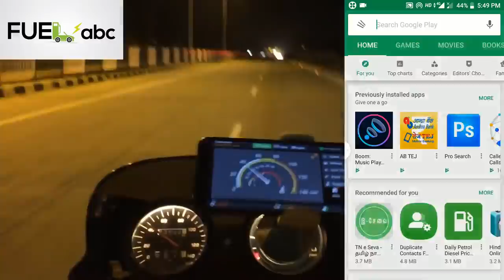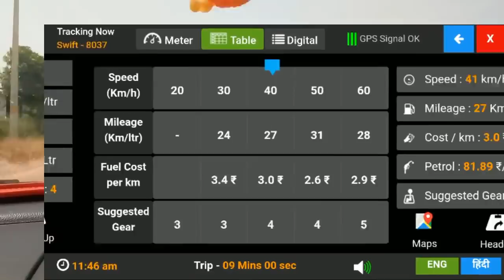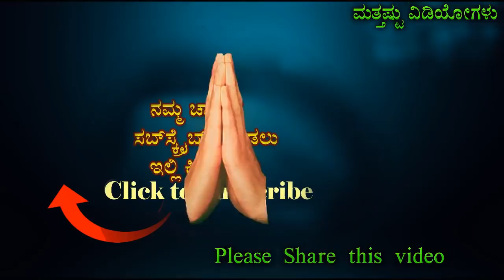ನಿಮ್ಮ ವಾಹನಗಳು ಮೈಲೆಜ್ ಬರ್ತಿಲ್ವಾ ಹಾಗಾದ್ರೆ ಇಲ್ಲಿದೆ ಪರಿಹಾರ BEST VEHICLE MILLAGE SAVER APP IN KANNADA